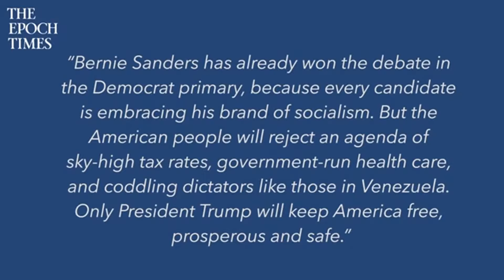How to Pronounce Kayleigh McEnany (Real Life Examples!)